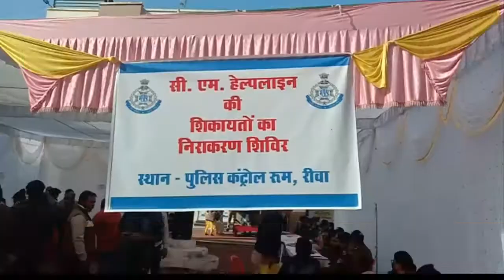मध्यप्रदेश के रीवा पुलिस कंट्रोल रूम में सम्पन्न हुआ शिविर | HBN News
मध्यप्रदेश के रीवा पुलिस कंट्रोल रूम में सम्पन्न हुआ शिविर